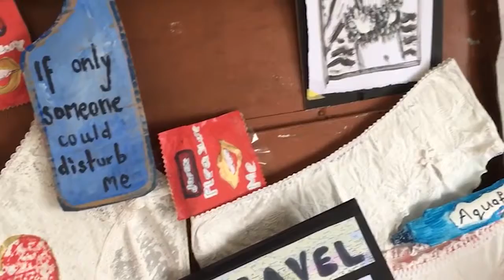FriendTrip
ARToholics collaboration called Friend-Trip. Sculpture created by Marion, Trudi, Joanie, Jacq, Annie, Trina, Max and Penny. Submission to the Grayson Perry Art Club 2021